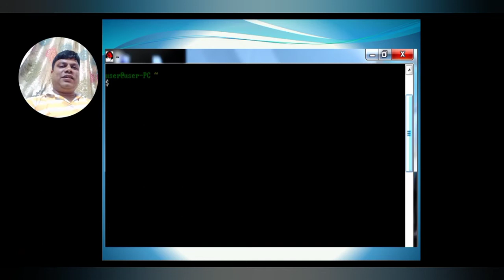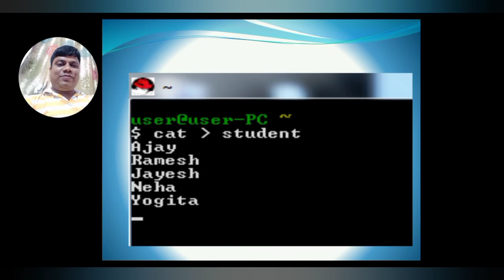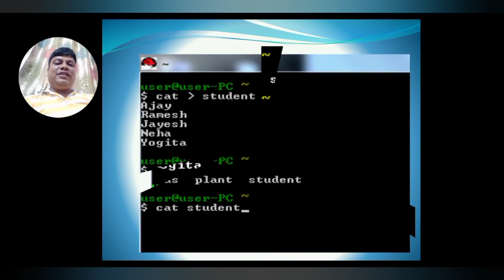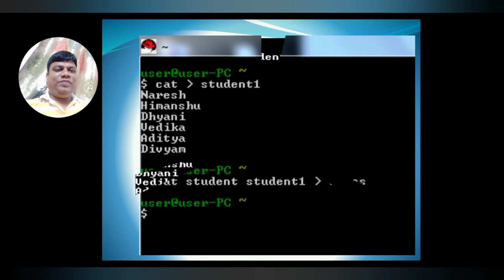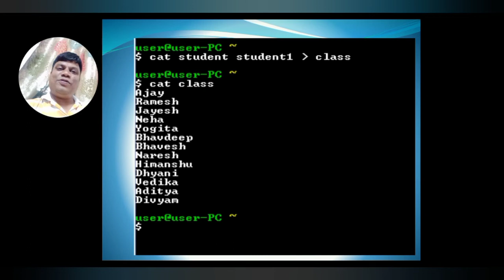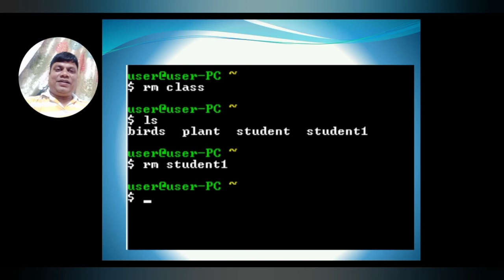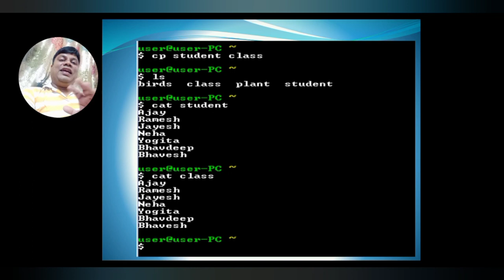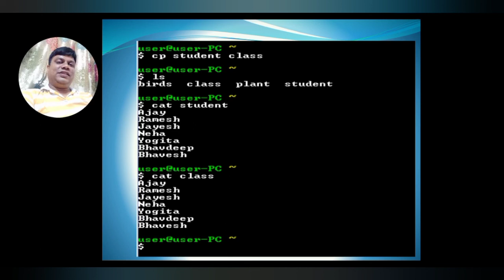Std 11 / Computer / Chap-6 / Linux - File commands